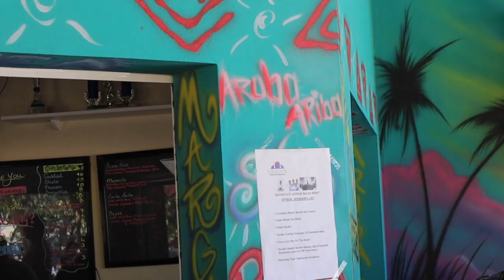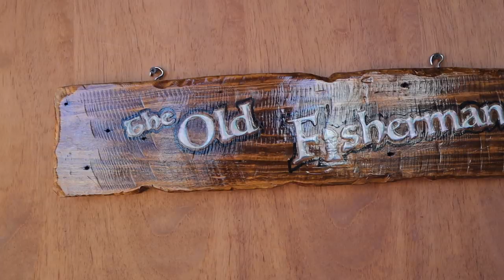PERFECT DAY IN PARADISE | JET SKIING ARUBA'S BLUE CARIBBEAN WATERS | FAMILY CRUISE VACATION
It was the perfect day in paradise! Jet skiing Aruba's blue Caribbean waters and playin on the white sand beaches with turquoise blue waters of Aruba! Through our various family travels we've learned that it takes a few days for the family to really get into the family vacation groove. We hit our stride today with the perfect day in paradise and an amazing first cruise port stop on our family cruise in the Caribbean at Aruba cruise vlog 2019.

Mailing Address:
84062